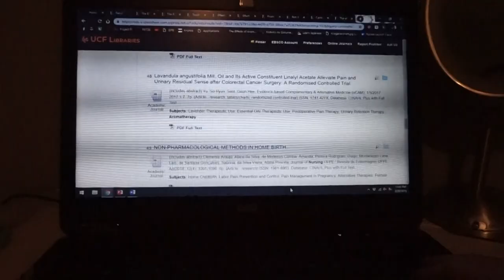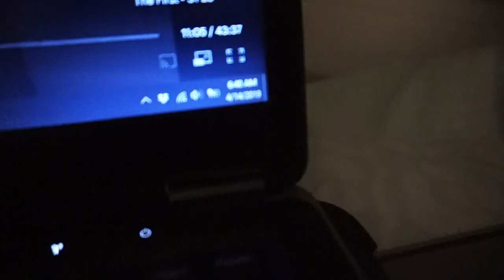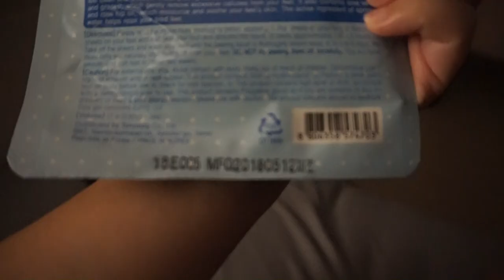[Vlog 276] Cotton Nails Are In?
Long time no see! I know, I've been MIA, but here's an update with what's been going on in my life. Also, should cotton nails be a thing???
*face palm*